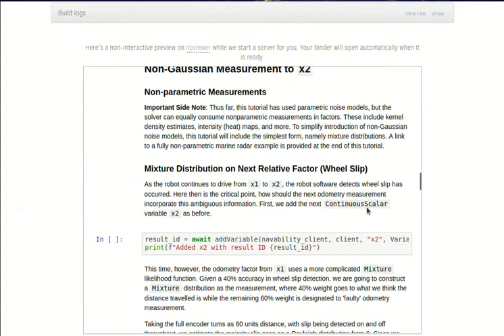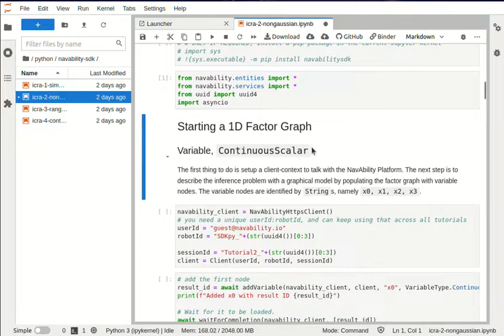Overview of NavAbility tutorials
We're making it easy your users to learn and test out the NavAbility platform with end-to-end tutorials.